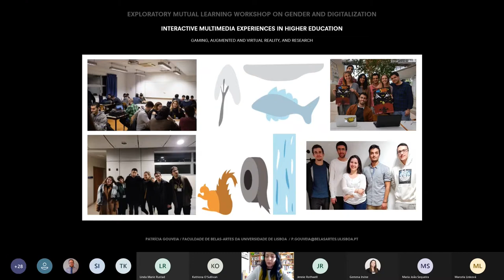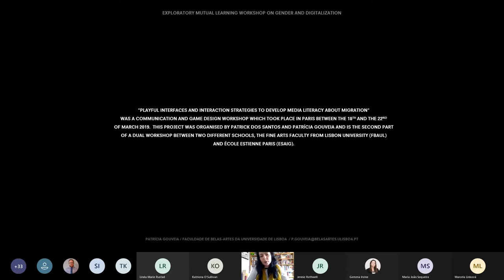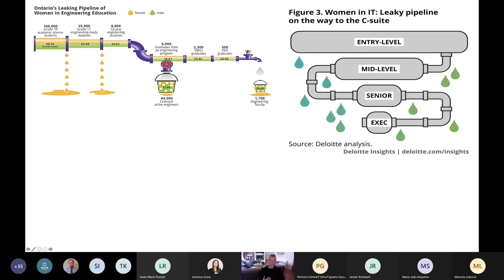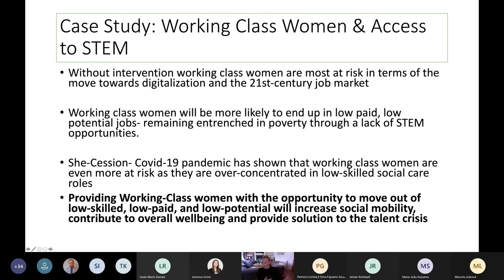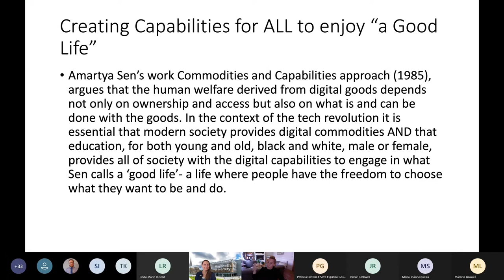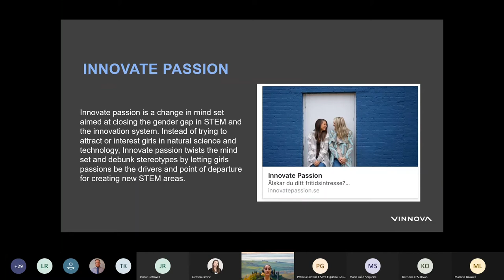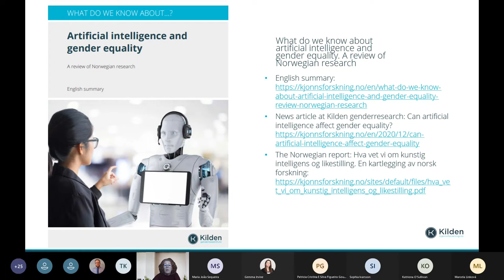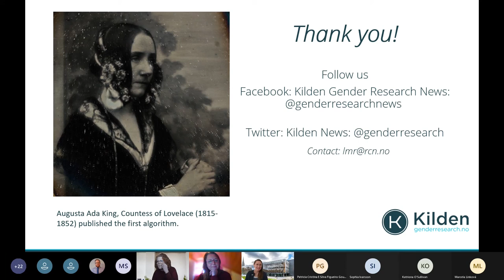Mutual Learning Workshop on Gender and Digitalization | Session 3: Gender in digitalisation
GENDERACTION project was funded by the European Union’s Horizon 2020 research and innovation programme under grant agreement No 741466.